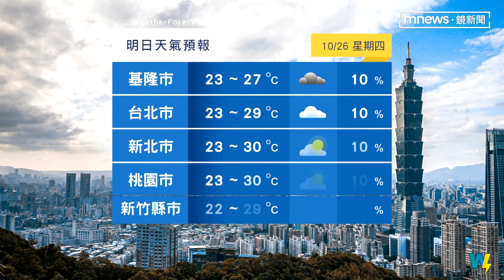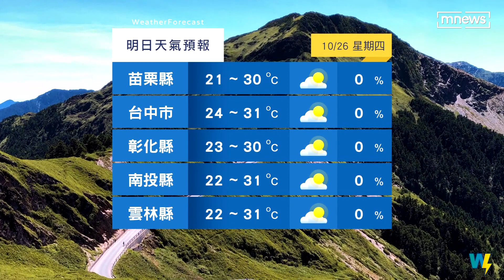把握最後好天氣！ 明晚起「北東」轉濕涼｜鏡新聞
明天（10/26）的天氣狀況如何，趕快把時間交給氣象主播王鈺婷。